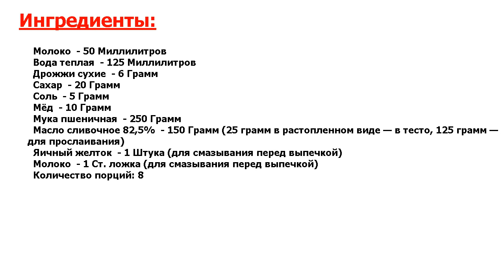Французские рогалики Рецепт, пошаговый, как приготовить, видеорецепт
Знаете аномально вкусный рецепт? Если вы когда-нибудь отгадывали кроссворды, то уверена, что на вопрос французский рогалик из 8 букв, вы смело отвечали Круассан — и это правильно. Делюсь рецептом настоящих французских рогаликов.